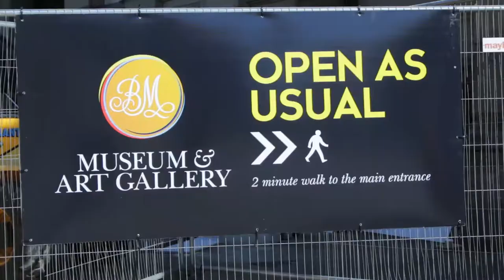Detour to Birmingham Museum and Art Gallery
From 28th July until 28 October 2019 there is a pedestrian diversion to Birmingham Museum and Art Gallery, as these two visitors found out! But don't worry the detour will only take a few minutes to walk!